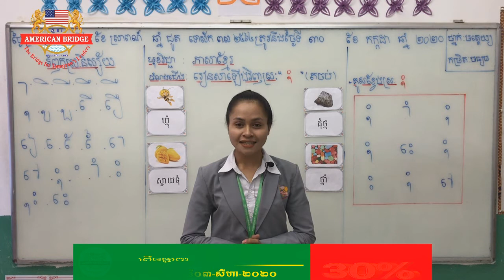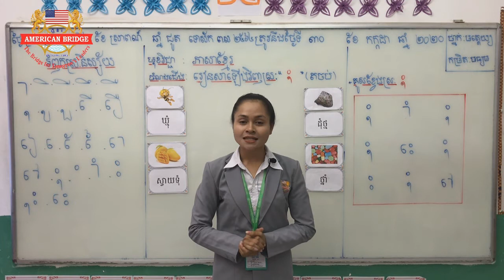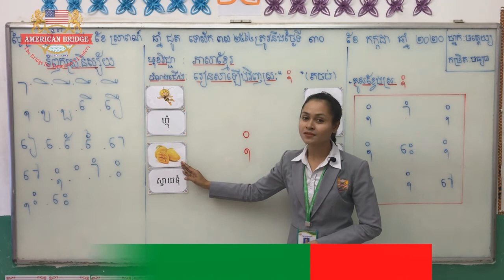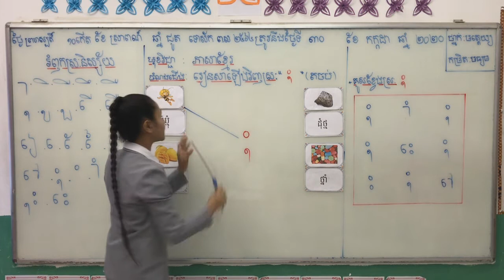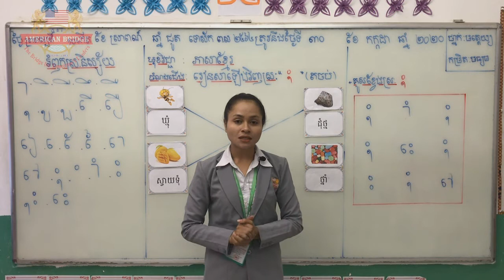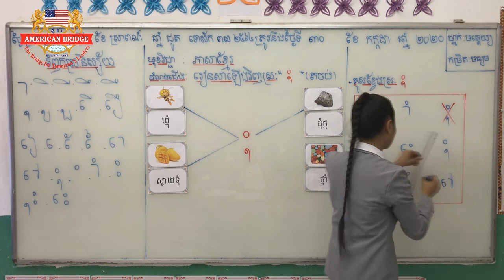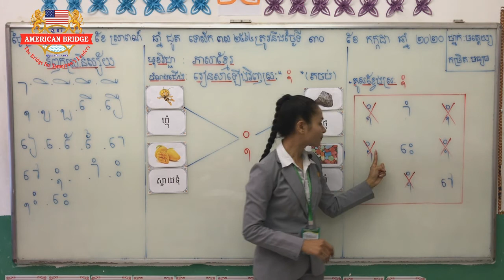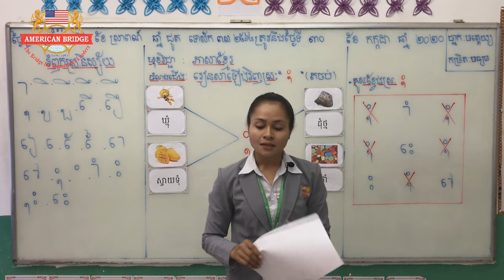ABI: ថ្នាក់មត្តេយ្យកម្រិតមធ្យម/មុខវិជ្ជា បុរេសំណេរ/មេរៀន រៀនសាឡើងវិញស្រៈ ុំ(តចប់)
ABI: ថ្នាក់មត្តេយ្យកម្រិតមធ្យម/មុខវិជ្ជា បុរេសំណេរ/មេរៀន រៀនសាឡើងវិញស្រៈ ុំ(តចប់) គូសភ្ជាប់រូបភាពដែលមានសូរសម្លេងស្រៈ ុំ ទៅនឹងស្រៈ ុំ
បង្រៀនដោយ អ្នកគ្រូ ផ្លុង យុលី